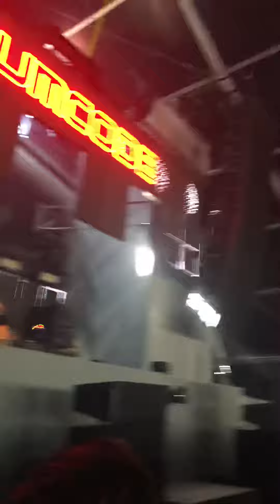Cari Lekebusch b2b Joel Mull Drumcode Festival 2019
Drumcode Festival 2019